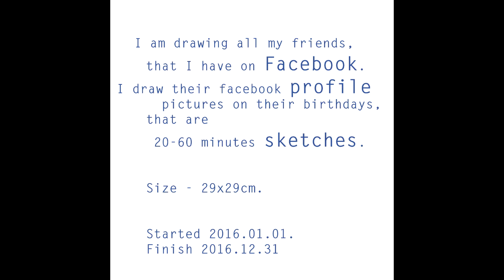Social network project - PROFILE from Andrius Butvilas ART - JANUARY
I am drawing all my friends, that I have on Facebook. I draw their facebook profile pictures on their birthdays, that are 20-60 minutes sketches.
Size - 29x29cm.
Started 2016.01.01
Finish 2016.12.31